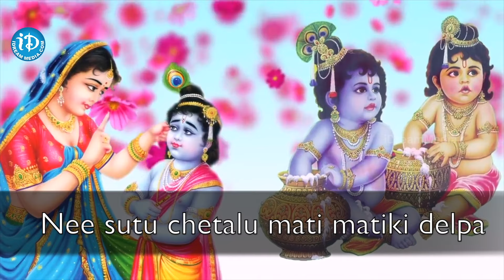మా వల్ల కాదమ్మా యశోద | Lyrical Video Song | Darbha Sisters | Mrudu Ravali | Harini | Raaga Show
Here is the Full song of "Maavalla Kaadamma" by classical singers Darbha Sisters Mrudu Ravali & Harini only on Raaga show, Exclusively on iDream Media.

Lyrics
|| Mavallakadamma Devi yashoda Nee sutu chetalu mati matiki delpa ||
|| Mangalangiro Bala krishnuni bal garadi vidyalu ghanamuga nerchene ||
|| Pal perugu venna meegada bhandamul guttu teliyakane mayamu jesene||
|| kanee nannu chusi kannusaiga chesi ennarani panulenneno chesene||
|| Yadukula ramanudu dhurta gopaludu paluvuru chudaga adharamugrolene||